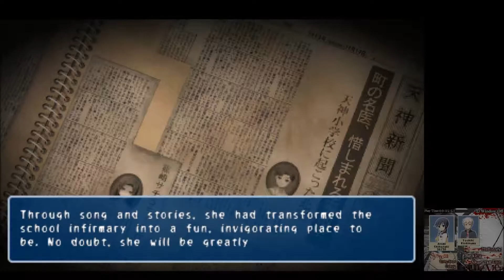Corpse Party (3DS) | No commentary | 100% Playthrough | Chapter 5 Episode 11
You've been hit by; you've been hit by - a smooth criminal (Takamine).